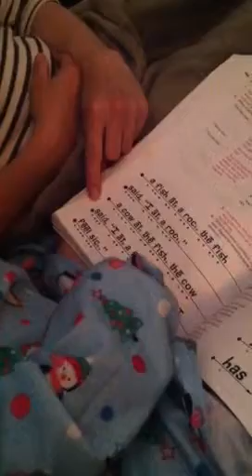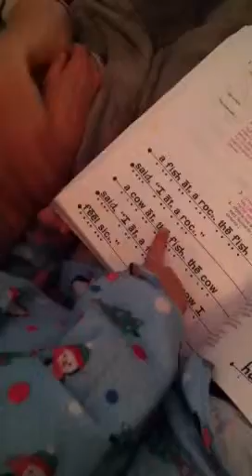Amelia reads!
Reading with Mom.